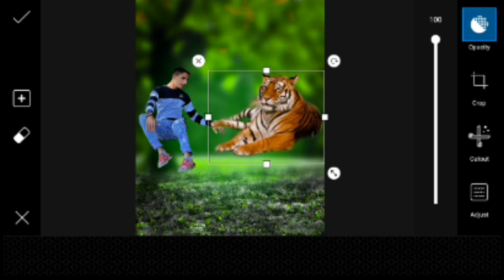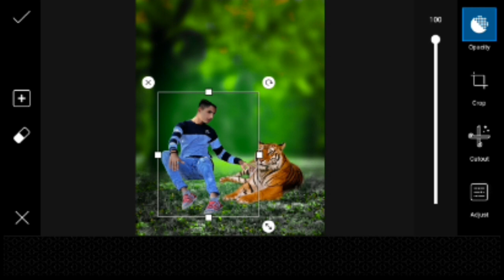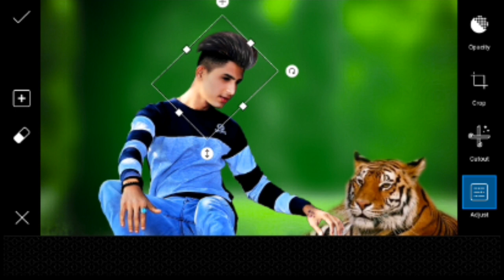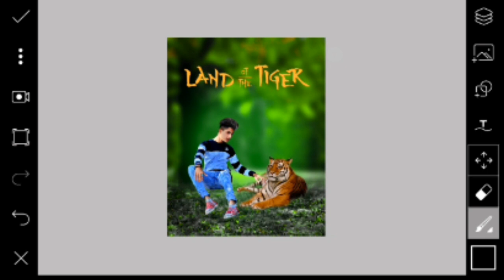Land of the Tiger Picsart || Manipulation edit in picsart▶Nature Editing PICSART 2019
Land of the Tiger Picsart Manipulation Editing. !!!

Hi Guys.
😉 I am Bishal Nath.Today I am Back With a New Video I Hope I Have Brought a Smile ☺ If You Really Like This Video Then Please Don't Forget To__⏳⏳⏳

📱My Smart Phone ➡ Samsung Galaxy J2.

📹 Screen Record ➡ Screen Recorder 5+